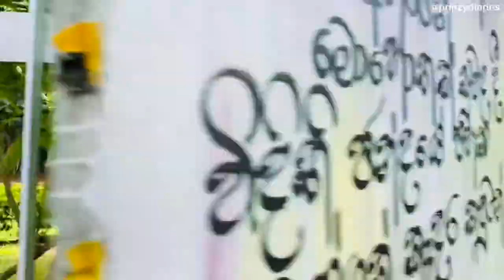පළමු වසර Hostel🍂1st Year GIRLS HOSTEL Tour UNIVERSITY OF KELANIYA SRI LANKA uni student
day vlog sinhala | day in my life sri lanka | university day vlog | kelaniya university | sri lanka

How're you ? In this video i gonna show you 1st year girls hostel in university of kelaniya . This is the most requested video. Enjoy it ❤️🥰

Say Hi